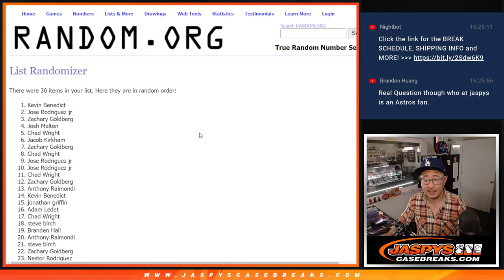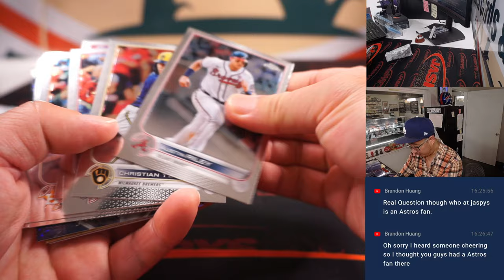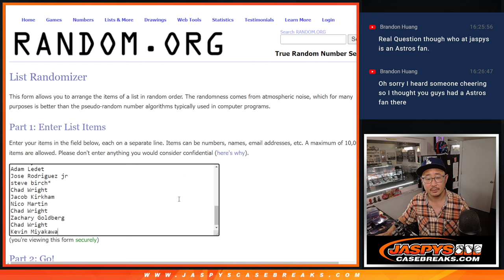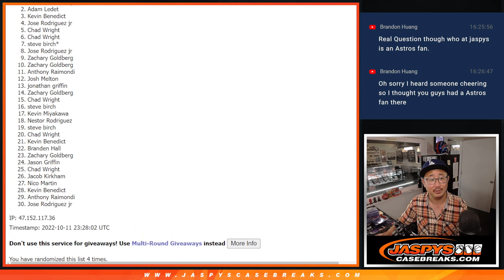Tu, 10.11.22 ~ 2022 TOPPS CHROME JUMBO 1PACK RT #8